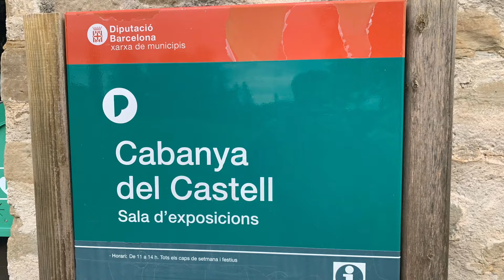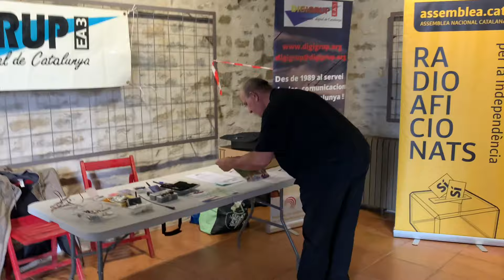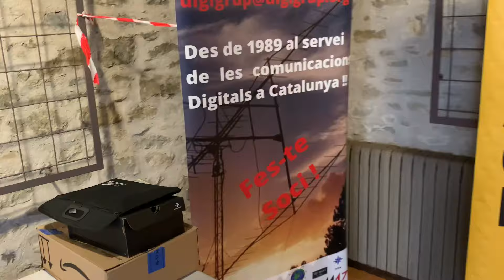RADIOAFICIONATS TROBADA EA3RCO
Trobada radioaficionats al Castell de Montesquiu organitzat per Radioclub del Bisaura EA3RCO i Radioclub del Vallès EA3RCH amb esmorzar gratuït expo entitats i xerrades de radioaficionat hamradio radioaficionado a destacar també estació portable del sat QO-100 per part de EA3URC
👇 Subscriu-te per més vídeos de ràdioafició! 👇 Si t'apassiona la ràdioafició i els concursos, no t'oblidis de subscriure't al canal, donar like i compartir el vídeo amb altres apassionats. 📡🔧✨